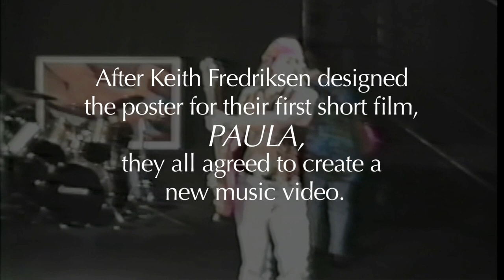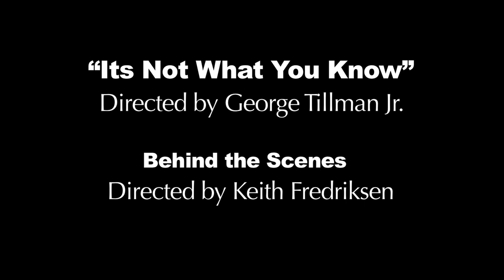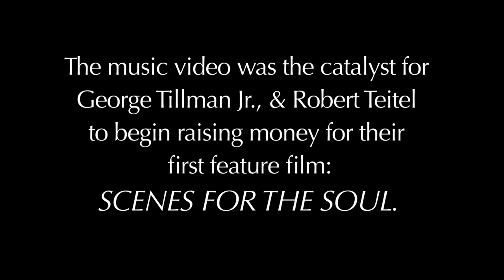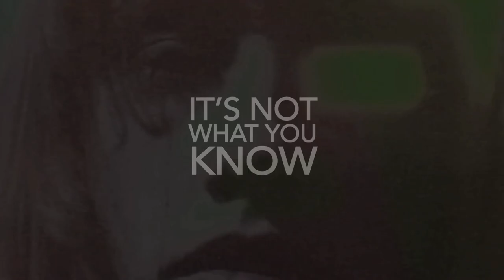George Tillman Jr. Music Video Rockumentary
This video was the catalyst for director George Tillman Jr. &  Producer Robert Teitel
to raise money for their 1st film: Scenes for the Soul. The duo went on to direct & produce the hit films: Soul Food, Men of Honor, Barbershop, Notorious & the Hate You Give.
The video features Grammy-Nominated composer Carlos Villalobos.